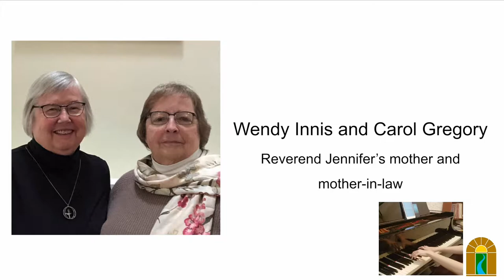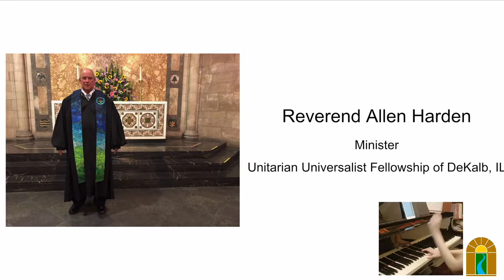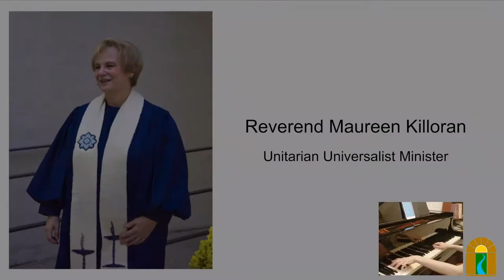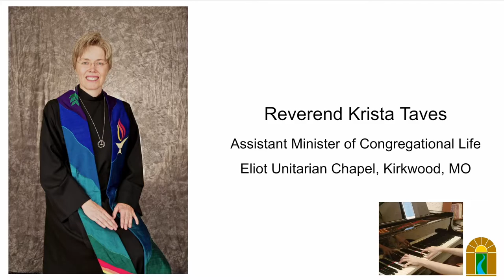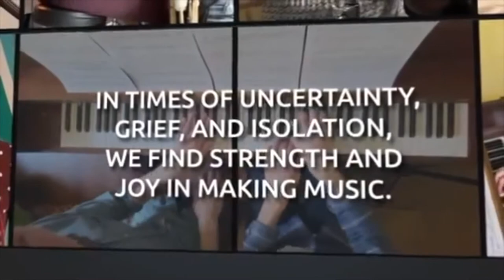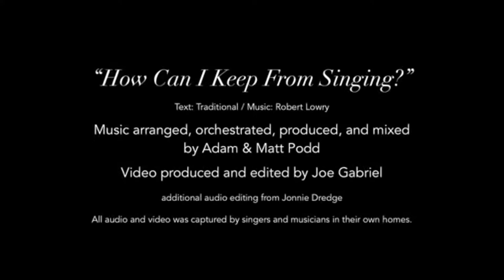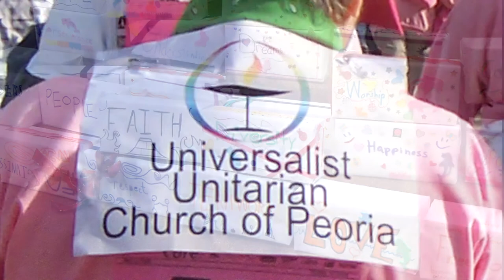Installation of Reverend Jennifer Innis - March 21, 2021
Speaker(s): Rev. Jennifer Innis

Although our congregation called Rev. Jennifer by an overwhelming vote in May of last year and she has been serving our congregation since August, this installation service is the formal, public recognition of our commitment to each other. It will include contributions from ministers from all over the country and outside of our denomination here in Peoria. Our first ever Peoria UU Virtual Choir makes its debut. Reverend Meg Riley, Co-Moderator of the Unitarian Universalist Association, will deliver the sermon.